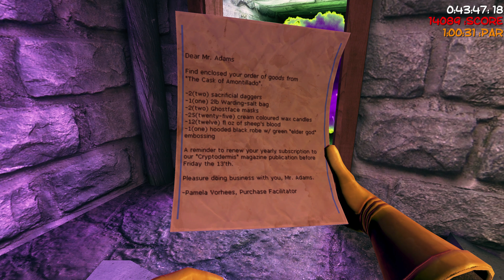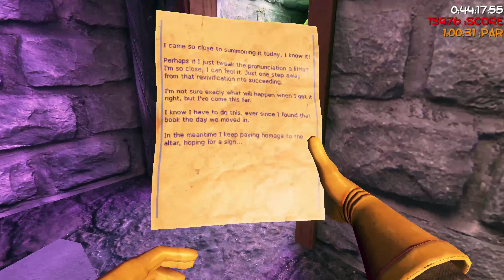LPT Viscera Cleanup Detail * KELLER AUFRÄUMEN... ^^ * Part 26 * 4K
Die Schlaftabletten, die Cleaner der Zukunft. Wie immer proffessionell, nur den Auftrag im Kopf und äußerst zielstrebig dem heren Ziel, ein sauberer Arbeitsplatz in kürzester Zeit folgend... ^^

Disaster! An alien invasion and subsequent infestation have decimated this facility. Many lives were lost, the facility was ruined and the aliens were unstoppable. All hope was lost until one survivor found the courage to fight back and put the aliens in their place!
It was a long and horrific battle as the survivor dueled with all manner of terrifying life-forms and alien mutations, but our hero won out in the end and destroyed the alien menace! Humanity was saved!

Unfortunately, the alien infestation and the heroic efforts of the courageous survivors have left rather a mess throughout the facility. As the janitor, it is your duty to get this place cleaned up.
So grab your mop and roll up your sleeves, this is gonna be one messy job.
Today, you're on Viscera Cleanup Detail!